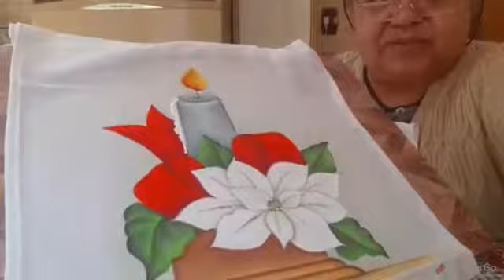flor bico de papagaio / participação especial de uma pessoa que abençoada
branco
caqui

 este o link dela vão lá conhecer ela